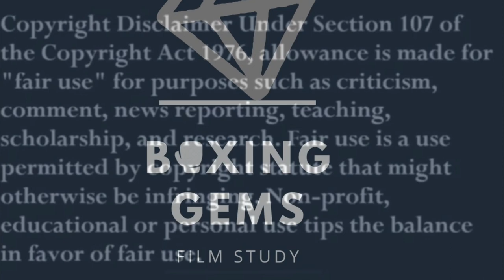Keyshawn Davis: Future Boxing Star! - boxing breakdown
Taking a good look at pro boxing prospect Keyshawn Davis! The promising amateur standout is 2-0 in his pro boxing career and looking like sky is the limit! Boxing breakdown. Boxing skills. Keyshawn Davis

Soundtrack by Rize of Upper Echelon